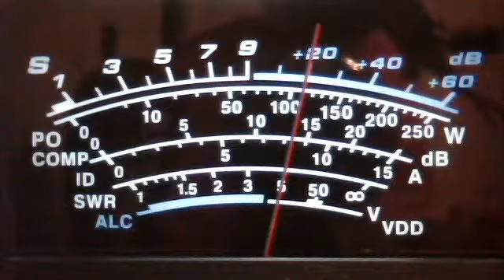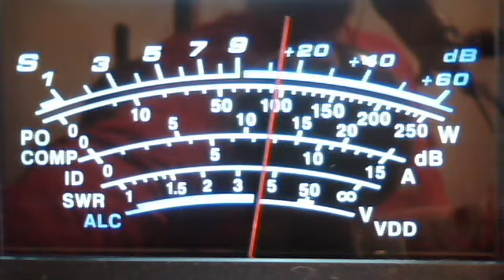fortymobile's webcam video March 6, 2011 11:29 AM